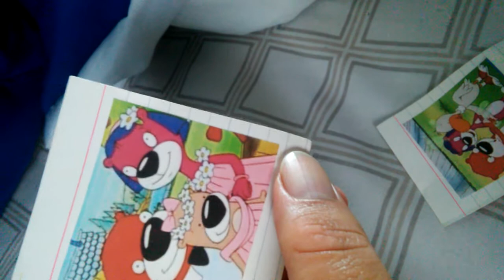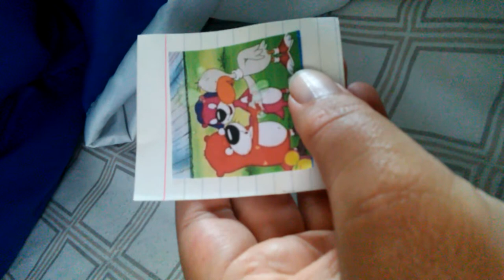PB&J Otter Pictures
p b and j otter on paper pictures